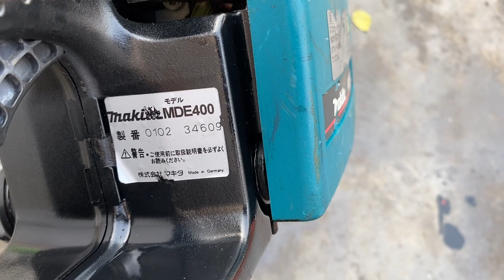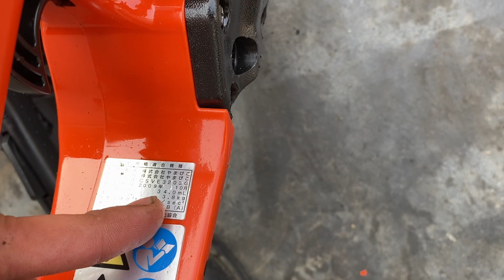Lô máy cưa mã S ngày 30/1 máy đẹp bao ship công xuất lớn đời cao giá rẻ lh 0392973923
máy cưa nhật bản tính năng tiết kiệm nhiên liệu độ bền cao
đủ các hệ máy cắt đa dạng .có chế độ bảo hành và bao phí ship hàng toàn quốc
khi ship giao hàng được mở ra kiểm tra và test thử
đảm bảo đúng như quảng cáo